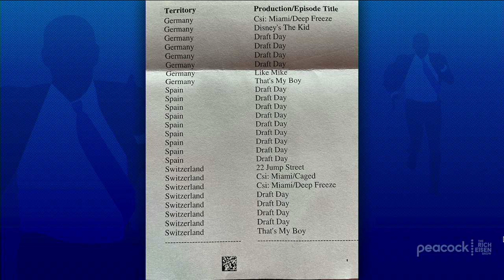GMFB’s Kyle Brandt Talks Cowboys-Chiefs, Patriots, Buccaneers & More w/ Rich Eisen | Full Interview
‘Good Morning Football’ co-host Kyle Brandt tells Rich Eisen that he too is not a fan of the movie ‘A Christmas Story,’ why the Dallas Cowboys are more likely than the Kansas City Chiefs to reach the Super Bowl, and how far the Patriots can go with rookie QB Mac Jones if they reach the playoffs this season (possibly a Pats-Bucs rematch in the Super Bowl??)